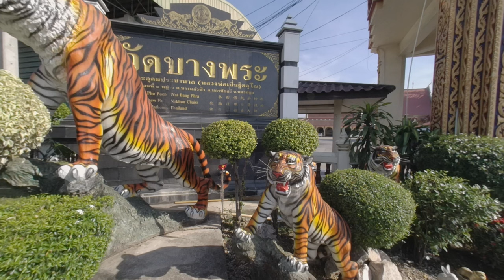VR 180 Sak Yant VR Documentary II Thai Tattoo Temple - Wat Bang Phra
VR 180 documentary Sak Yant VR part 2, a documentary about the sacred tattoos of Thailand that are said to promise the wearer protection, good luck and charm. Walk through the most famous Thai Tattoo temple in the world and meet monks with me.